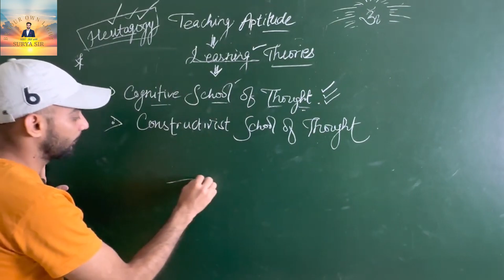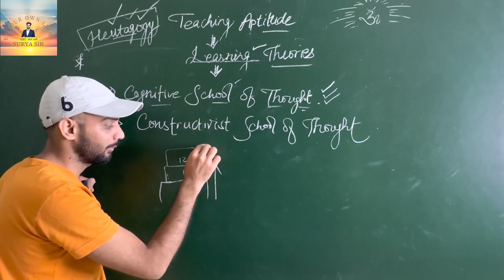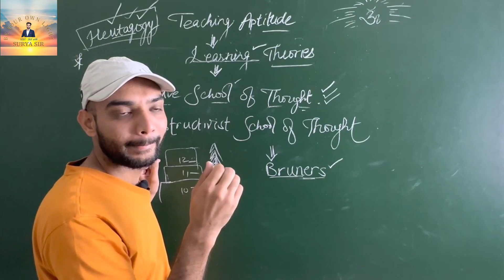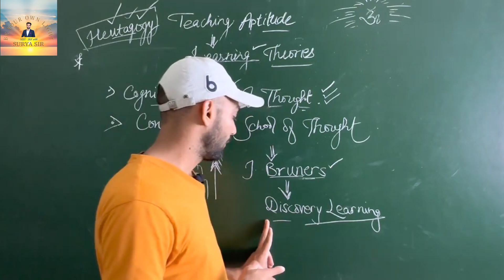Constructive School of Thought🏗️ NET exam important concept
𝐍𝐄𝐓 𝐉𝐑𝐅 𝐰𝐢𝐭𝐡 𝐒𝐮𝐫𝐲𝐚 𝐒𝐢𝐫 🤩

𝐉𝐨𝐢𝐧 𝐭𝐡𝐞 𝐁𝐞𝐬𝐭 𝐂𝐨𝐚𝐜𝐡𝐢𝐧𝐠 𝐟𝐨𝐫 𝐍𝐄𝐓 𝐉𝐑𝐅 𝐞𝐱𝐚𝐦 𝐭𝐨𝐝𝐚𝐲👌🏽

✬ Hon'ble Surya Sir has qualified NET JRF in three different subjects which makes him different from others. He qualified all three exams in his very first attempts.

He is also unique in the sense that he did so before completing his masters in the respective subjects. His intelligence and quick connection building teaching style will mesmerize you.

He got 99.9 percentile in Paper-1  which clearly shows his expertise over the general paper.

Surya Sir has already qualified a number of Govt. exams including CTET, HTET, NDA, AFCAT, ACIO, etc. He has been a 𝐔𝐏𝐒𝐂 aspirant himself and then a mentor for the UPSC students since last 5 years.

He is guiding students for NET JRF since 2018 when he qualified for JRF & Assistant Professor in 𝐘𝐨𝐠𝐚 and secured an All India 2nd Rank.

After Yoga, he cracked the exam in 𝐓𝐨𝐮𝐫𝐢𝐬𝐦 𝐀𝐝𝐦𝐢𝐧𝐢𝐬𝐭𝐫𝐚𝐭𝐢𝐨𝐧 𝐚𝐧𝐝 𝐌𝐚𝐧𝐚𝐠𝐞𝐦𝐞𝐧𝐭 and subsequently in 𝐒𝐨𝐜𝐢𝐨𝐥𝐨𝐠𝐲 as well.

𝐹🌸𝓇 𝓊𝓈, 𝓎❤𝓊𝓇 𝒮𝑒𝓁𝑒𝒸𝓉𝒾💞𝓃 𝒾𝓈 𝓂💞𝓇𝑒 𝒾𝓂𝓅🍪𝓇𝓉𝒶𝓃𝓉 𝓉𝒽𝒶𝓃 𝒶𝓃𝓎𝓉𝒽𝒾𝓃𝑔 𝑒𝓁𝓈𝑒.

✬ We provide the best NET JRF coaching by giving you the right guidance as Surya Sir has mastery over the exam pattern and the type of questions that are certain to be asked in the UGC NET exam.

✬ Surya Sir, who is amazing in his teaching style and subject knowledge, will personally take the classes and guide you throughout your preparation journey. He will let you know all the tricks and techniques which will become your master keys to unlock the success in NET JRF exam.

✬ We just believe in providing quality education, best study material and perfect guidance which will ensure your selection.

✬ And the best part is, you do not need to look for any other sources. We will provide you everything you need to crack the exam.

★Live classes

★Complete Syllabus

★24*7 Assistance

★Motivational sessions

★Short and crispy study material

★Free Motivational sessions